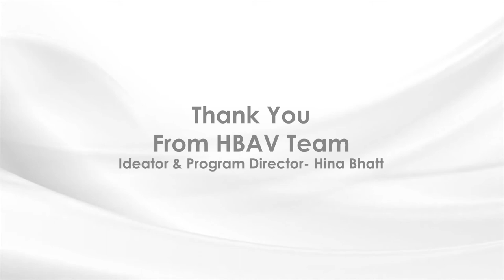Figurative Painting Demo by Mihir Kayal for Soulful Dialogues- A Hina Bhatt Art Ventures Initiative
Welcome to yet another event from Hina Bhatt Art Ventures- Soulful Dialogues 💐( of portraits and figurative compositions).

As the name suggests it is an event, an Online Art Competition which will be touching upon the Subject of Portraiture and figurative compositions. The purpose is present this vast subject in a wholesome way whereby we not only give opportunity to artists to showcase their talent but also present the subject as views variedly by various senior artists. We will also be touching upon the history of portrait painting and of figurative compositions ( both across the globe and in India)

While portraits are a representation of a particular person, showcasing their likeness,personality and their essence; figurative art can be anybody or people depicted to connect the viewer to the story they wish to convey. While the former was mainly used as a commision work to convey what that person looked like and displayed his or her persona for what it stood for; the latter may be exaggerated or subdued by the artist to bring out the mood and expression he wishes to convey and to narrate the story of the people.

To understand these subtle aspects of the subject we have a team of brand ambassadors, who each with their completely different approach to the subject will help you to unravel the subtle nuances of both Portrait making and figurative art

We will now introduce to you our team of Brand Ambassadors of the event who are here to motivate and inspire all with their creations and thought process

Hina Bhatt
Founder/Director